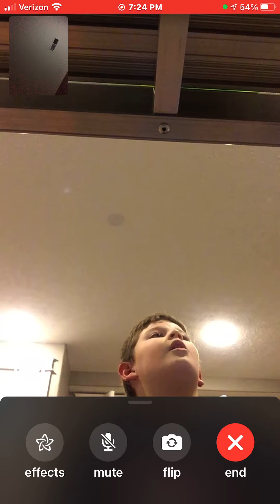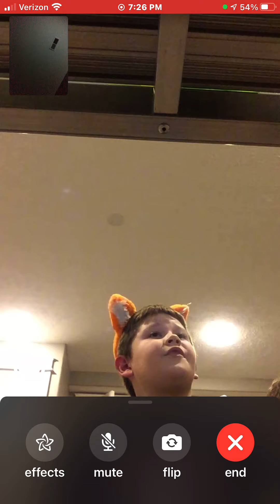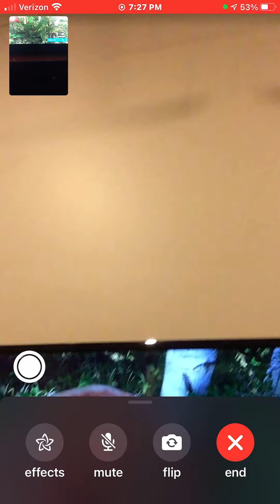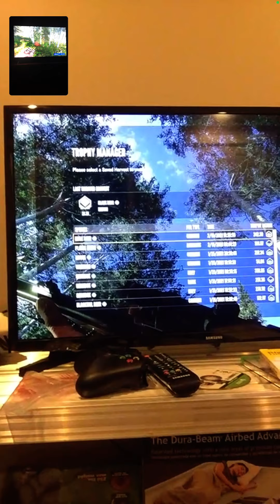Hadley Gets A Diamond!! BEST VIDEO YET!